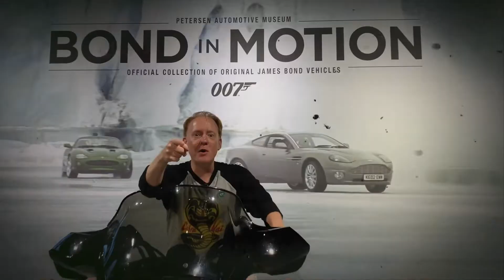The Box Office Breakdown for the Weekend of September 2-5, 2022! And it was $3 National Cinema Day!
This Labor Day Weekend also gave us Nation Cinema Day where all tickets were $3 for any movie, any showing in any format!! Amazing. Many movies saw successful bumps this weekend, including Spider-Man No Way Home, Top Gun: Maverick, Bullet Train, and JAWS!!